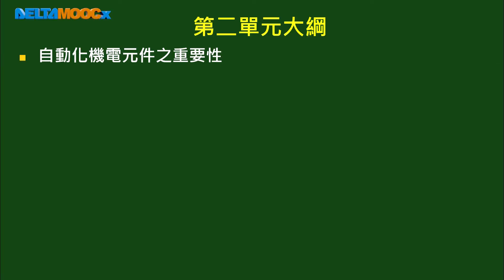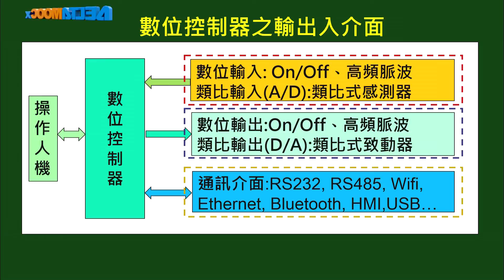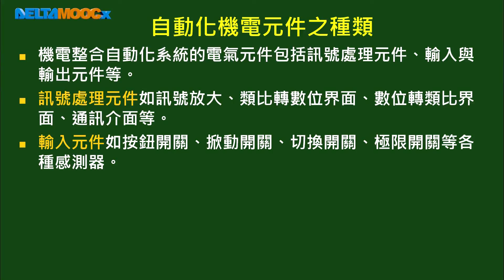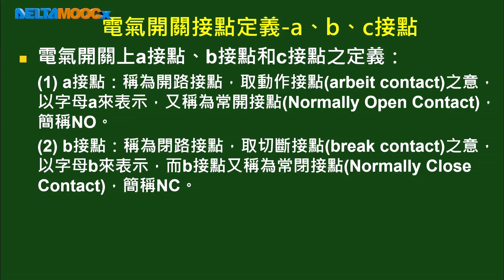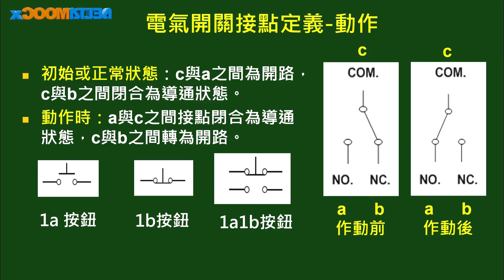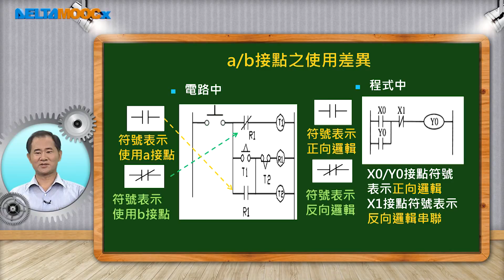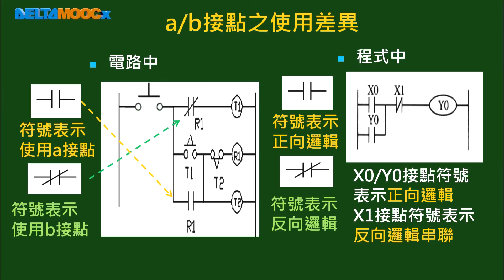自動化工程導論_蔡明忠_第二單元 自動化機電元件與控制介面簡介_2-1 自動化機電元件之重要性與種類